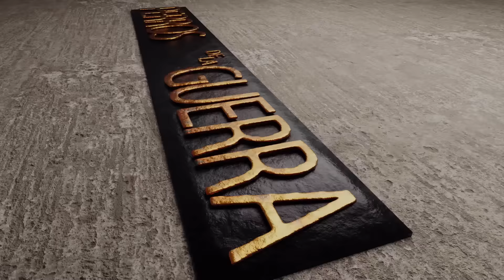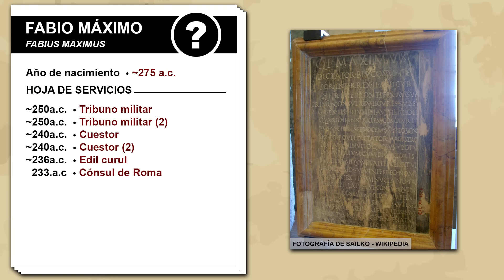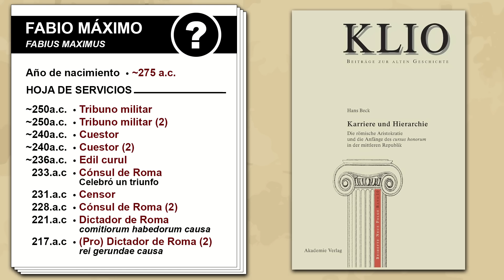La Batalla del Ager Falernus (217 a.c.) - II Guerra Púnica - Ep.9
Hoy nuestros protagonistas serán Aníbal Barca y Fabio Máximo; dos hombres que mantuvieron un legendario duelo de estrategia durante la Segunda Guerra Púnica. El dictador romano, después de seguir al cartaginés desde Apulia hasta Campania, consiguió atraparle en el Ager Falernus (Campo de Falerno), obligando a Aníbal a emplear uno de los ardides tácticos más famosos de la historia de la guerra.

Aquí le dejo esta lista de reproducción con la Segunda Guerra Púnica al completo relatada en más de 15 horas de historia y entretenimiento

0:00 - Introducción
0:38 - Fabio Máximo
5:49 - El dictador toma el control
9:11 - Movimientos iniciales
11:46 - El ratón y el gato
15:48 - En el Ager Falernus
21:02 - Reconstrucción de la batalla
25:35 - La localización de la batalla

📚 Bibliografía 📚
Polibio - Historias - Siglo II a.c.
Tito Livio - Desde la Fundación de la Ciudad - Siglo I a.c.
Frank W. Walbank - A Historical Commentary on Polybius
Johannes Kromayer - Antike Schlachtfelder in Italien und Afrika
Hans Beck - Karriere und Hierarchie
Heinrich Nissen - Italische Landeskunde
Carl Neumann - Das Zeitalter Der Punischen Kriege
Gaetano de Sanctis - Storia dei Romani
Adrian Goldsworthy - The Fall of Carthage
J.F. Lazenby - Hannibal's War
B.L. Halward - Cambridge Ancient History Vol.VIII (The Roman Defensive)

© Imágenes ©
Todas las imágenes están propiamente acreditadas en el video. La mayoría están editadas a partir de escenas del videojuego de estrategia Rome 2 Total War, propiedad de Creative Assembly, y (si me lo permitís) uno de los mejores juegos de estrategia que existen.